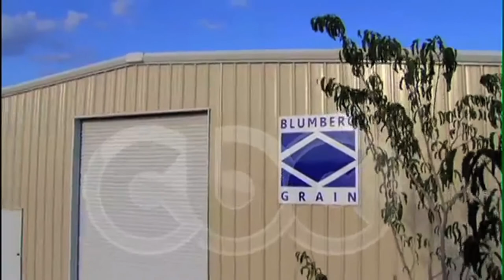Investing in Egypt - CBC Interview with Blumberg Grain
Blumberg Grain - West Africa CEO, David Blumberg, discusses investment in food storage in Egypt in an interview with CBC Extra.

CBC Extra is a Cairo based news channel that specializes in live coverage of events and current affairs, focusing on Arab and international developments.

Blumberg Grain is a division of Blumberg Capital Partners, which is headed by Chairman and CEO Philip F. Blumberg.